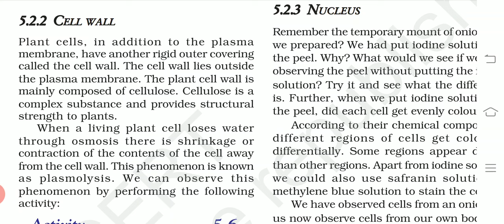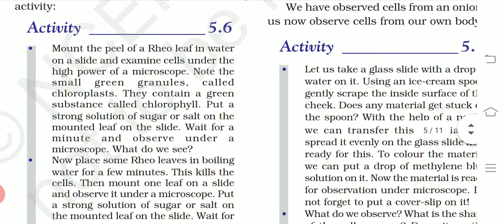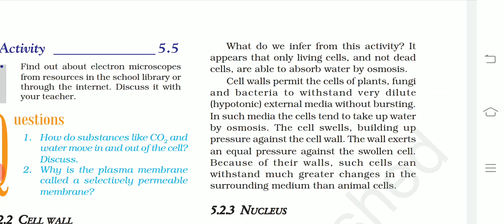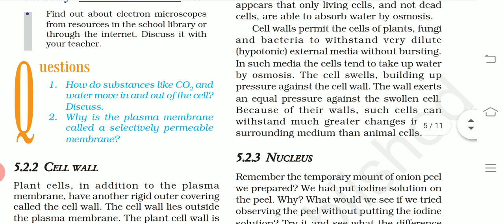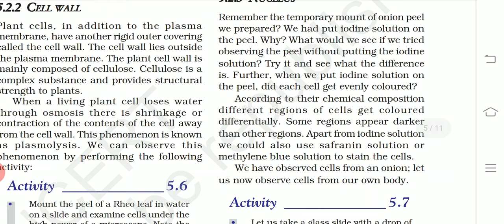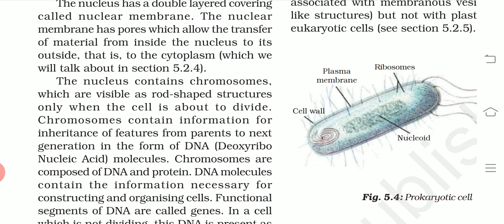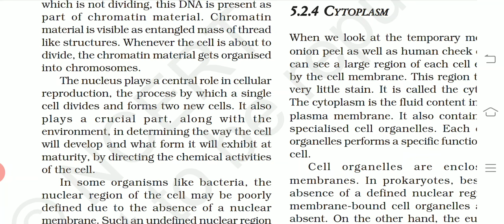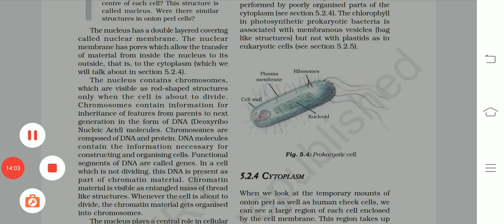The fundamental unit of life chapter 5 NCERT science grade 9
In this chapter I cover about cell wall and cell wall uses in plants and animal and about property Arctic cells and Eukaryotic cells for further information of osmosis and selective permeable membrane you must was earlier videos thank you
For PDF

Free PDF NCERT All Subject and Grades
This channel provide you PDF of all ncert books and chapter solution.